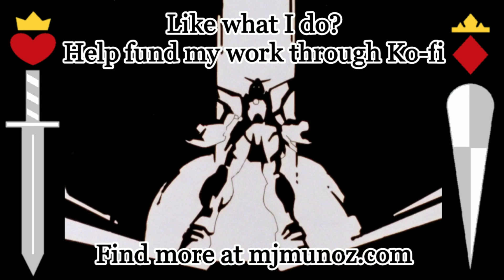G Gundam 25 Analysis |KHQS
In G Gundam 25, Domon and his friends are shocked when some old foes unexpectedly turn up at the Gundam Fight preliminaries in Neo Hong Kong!

If you really want to help, a tip would be much appreciated